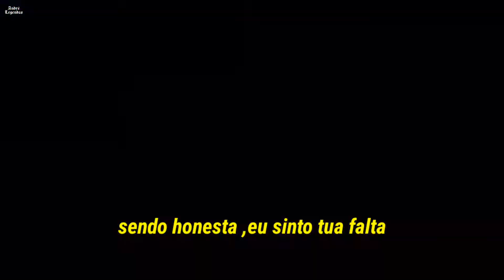Yameii - VOID (Legendado/PT-BR)